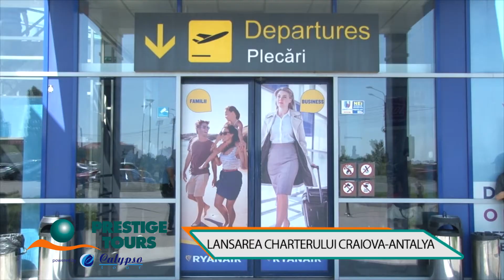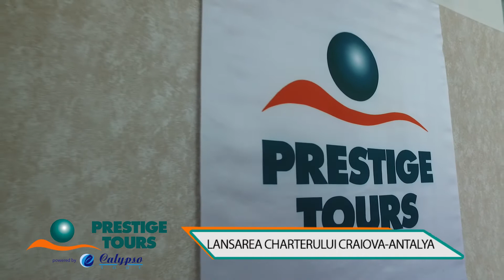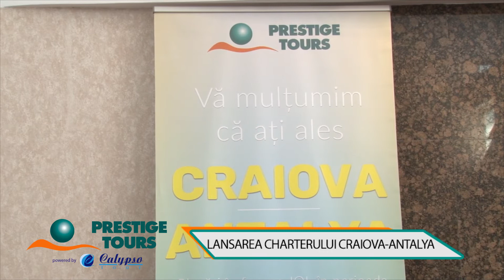LANSAREA CHARTERULUI CRAIOVA ANTALYA 2018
✈️ Primul zbor AtlasGlobal
Craiova - Antalya cu peste 200 de turiști fericiți la bord a plecat spre tărâmul vacanțelor grație tour operatorului Prestige Tours.
Echipa Digital Passion Videoproduction a surprins cele mai interesante imagini ale evenimentului.
// Studioul de Productie Video Digital Passion
// Bd.Mamaia nr. 62